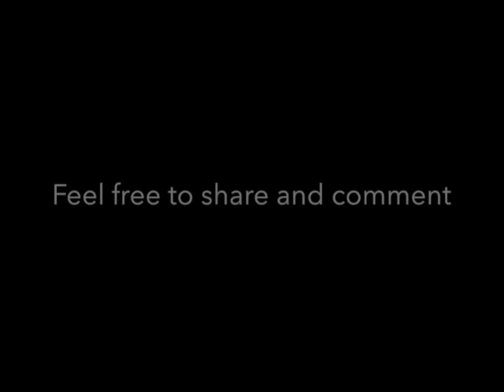Mohan Bam & Khem Bahadur Bam Nage no kata 2015